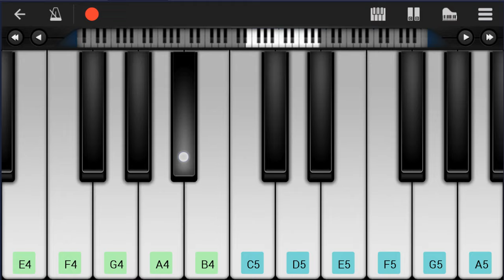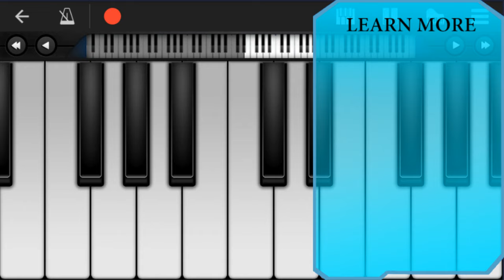Mobile Piano Tutorial: How to play Starting Over by Niykee Heaton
Here is a sheet music/tab video on the song Starting Over by Niykee Heaton on the mobile piano. A mobile piano tutorial arrangement which is transposed to notes that are easily played by mobile piano, for the song Starting Over by Niykee Heaton.

EasyMusicLesson teaches you to play the your favorite instrument, through well-arranged sheet music so that you too can learn how to play Starting Over by Niykee Heaton on the mobile piano as fast as you can. A mobile piano tutorial with backing tracks to help your play the song better.

Notes of the tutorial:
D4 F4 D4 G4     D4   C4 D4
D4 F4 D4 G4
D4   C4 D4
Bb4 A4 A4 A4 A4 G4 G4 G4
G4 F4 F4 F4 F4 D4 D4 G4
F4
D4   C4 D4
D4   C4 Bb3
F4
F4 F4 F4 F4 F4 F4 C5
F4 F4 F4
F4 F4 F4 F4 F4 F4 Bb4
D4 D4 D4
D4 D4 D4 D4 D4 D4 Eb4
Bb4
Eb5 D5 Bb4 Eb5 D5 Bb4 Eb5 D5
D5       D5
C5       C5   Bb4
Eb5 D5 Bb4 Eb5 D5 Bb4 D5 F5
G5     D5 D5     C5
C5   Bb4   F4 D5 F5
D5       D5
C5       C5   Bb4
C5   Bb4   Bb4 C5 D5
F5 F5
F5 C5 C5 C5 D5 D5 D5 Bb4 Bb4 Bb4
D4   C4 D4
D4   C4   Bb3
Bb3
G4 F4 F4   F4 D4 D4 G4
F4
F4 G4 A4 D5
C5   Eb5 D5 C5
C5   Eb5 D5 C5 Bb4
F4
F4 F4 F4
D4 D4 D4
Bb4
D5       D5
C5       C5   Bb4
D5       D5
C5       C5   Bb4
C5   Bb4   D4 F4 D4 G4
D4   C4 D4
D4   C4 D4
D4   C4 D4
D4     C4 Bb4
D5       D5
D5
C5           Bb4
C5   Bb4
Bb4